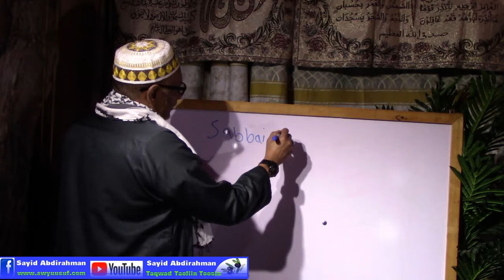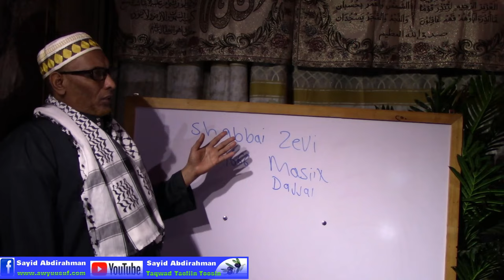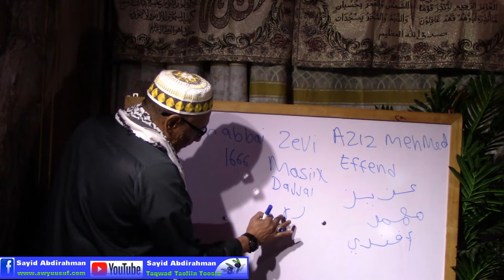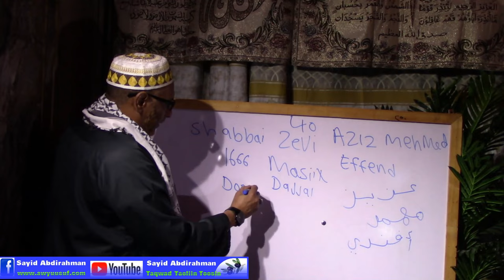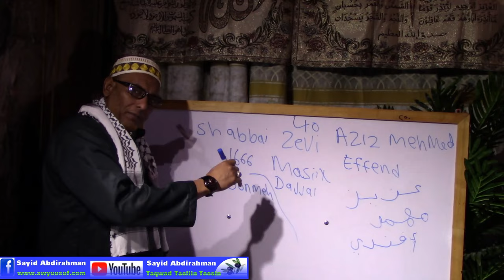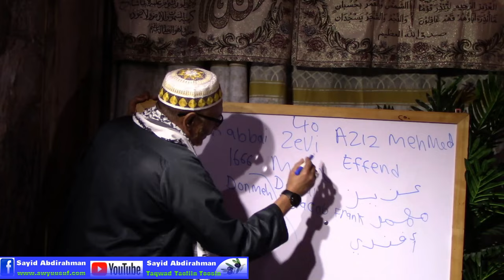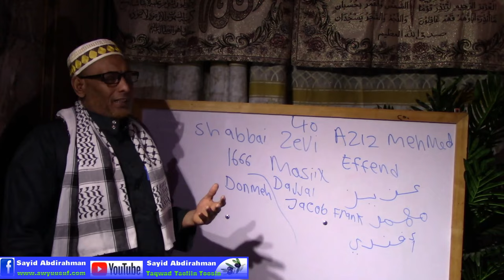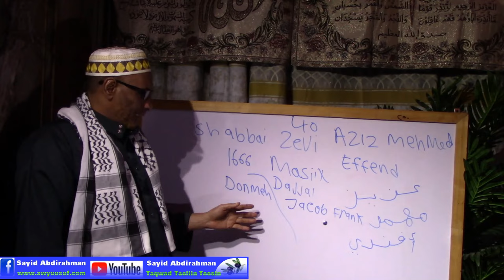Shabbatai Zevi waa ninkii sheegtay inuu yahay Dajjal sanadkii 1666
Wadaadkan yuhuudiga ahaa waa qofkii dhibka ugu weyn u geystay Muslimiinta 400 sanadood  ee tagay.